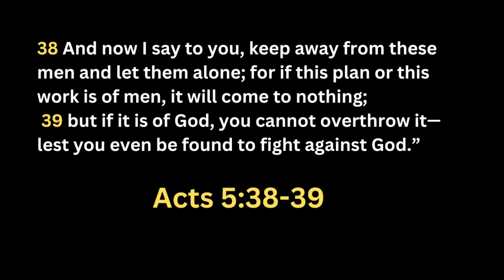Warning! Persecuting the SDA church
Some Sunday keeping pastors are planning to attack the SDA church. They are putting measures to prevent people from joining the church and also cause Adventists to leave the church. They claimed SDA is a problem.